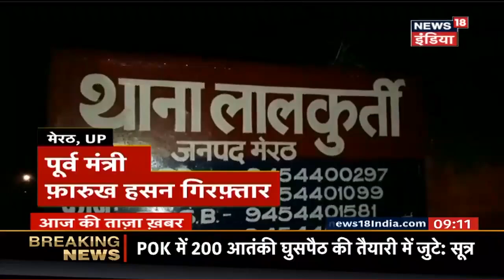हरियाणा: फ़रीदाबाद में टटलू गैंग पकड़ा गया | Aaj Ki Taaza Khabar | News18 India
नक़ली सोने के बिस्किट बेचकर ठगी करने वाले टटलू गैंग के बदमाशों को न्यूज़18 के एक स्टिंग ऑपरेशन के बाद हरियाणा पुलिस ने गिरफ़्तार किया.